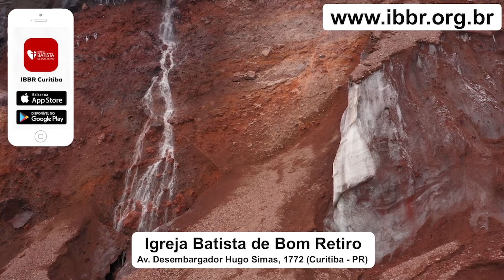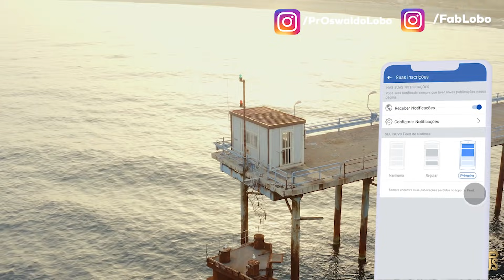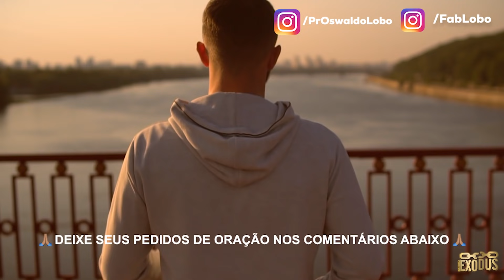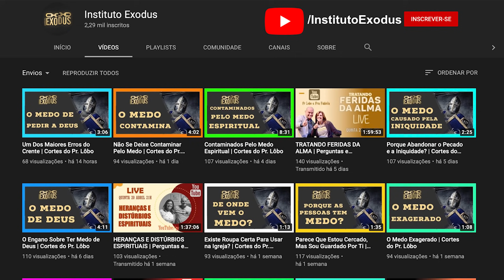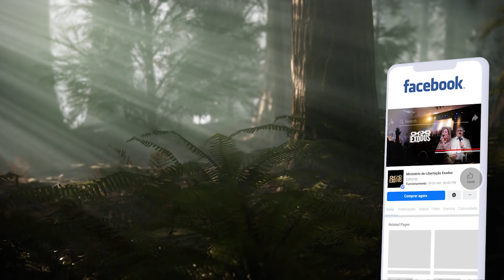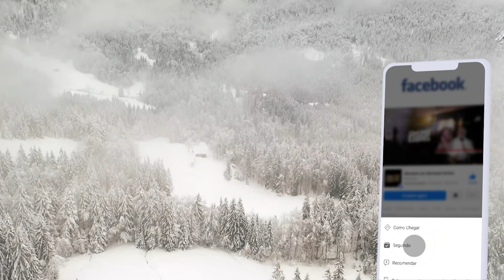ORAÇÃO QUE AFASTA O PECADO - Oração Da Manhã de Hoje